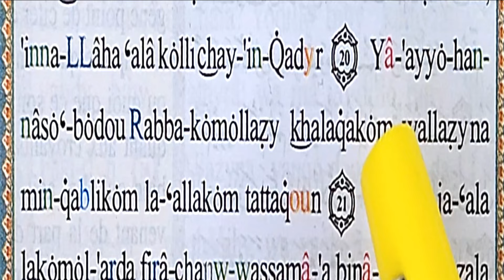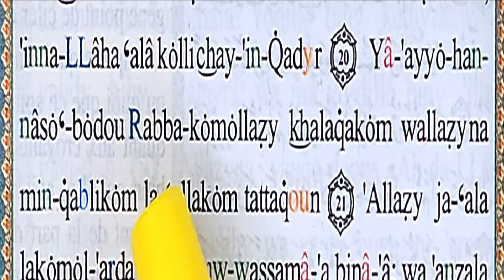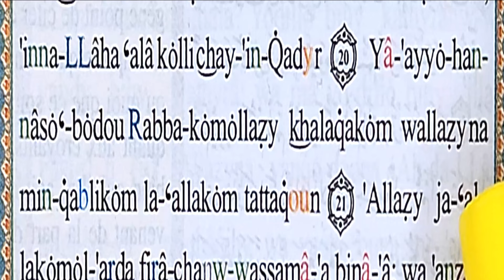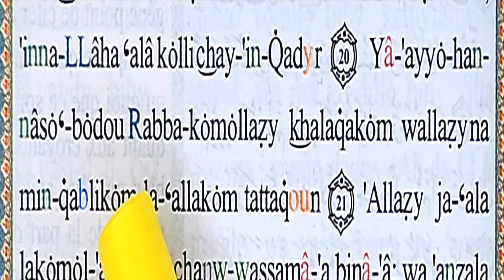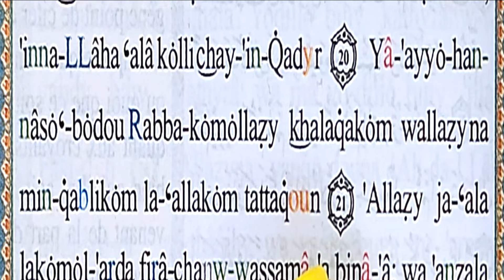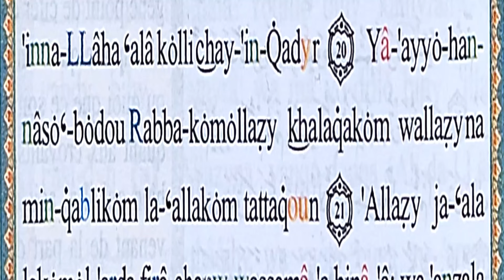Apprendre sourate AL BAQARAH en phonétique (12) سورة البقرة